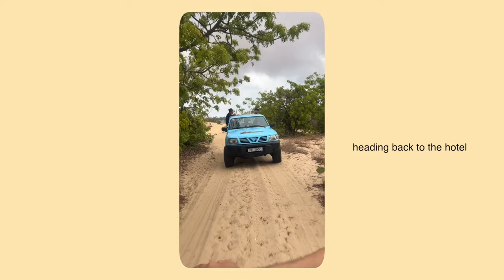A Vietnam vlog 🇻🇳